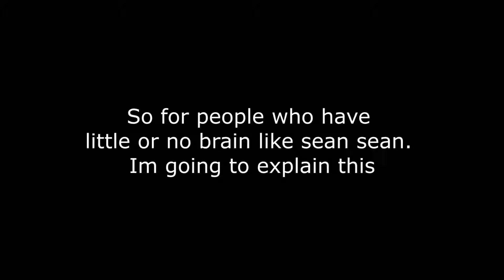14th Jan Taxi Idiot (HN63C0U) Cycle Cam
I wish i had time to chat to the driver but i was on my way to work. Stopping in the bike box counts as running a red light and i was frustrated how he moved forward stopping me from using it.
PS sorry for any spelling mistakes.